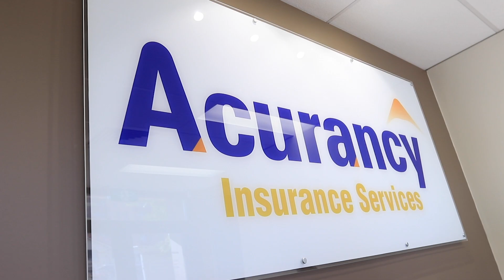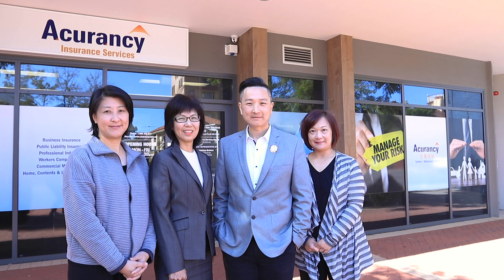Leslie Choi (Acurancy Insurance Services WA) | PerthCool 003.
Leslie Choi
Acurancy Insurance Services (WA)
(Authorised Representative of Resilium Pty Ltd)

✔  CHINESE PLATFORMS
WeChat:     PerthCool

(A.C.N. 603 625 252 Pty Ltd)